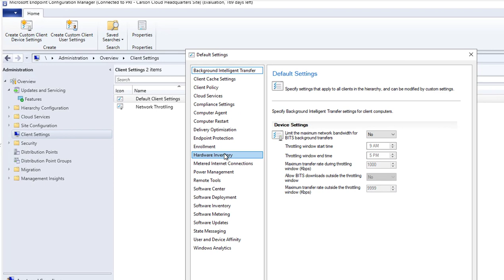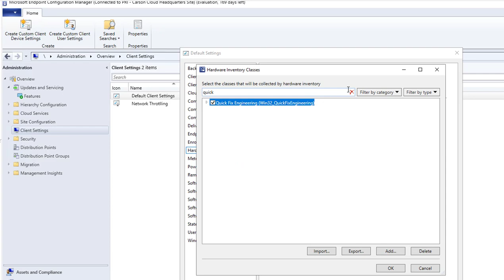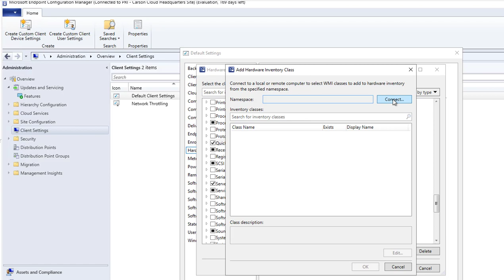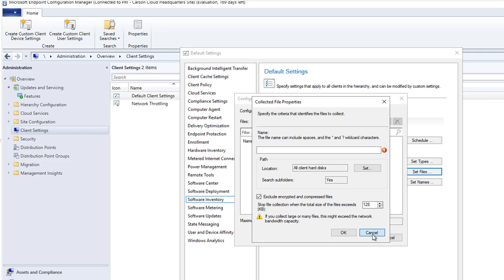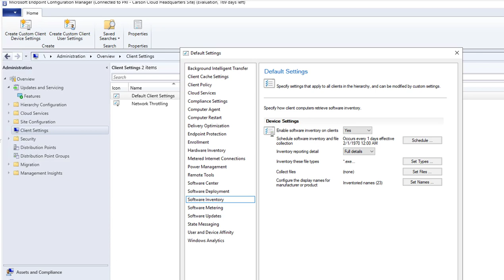Overview of SCCM Client Software and Hardware Inventory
enable software inventory and hardware inventory - deep dive.